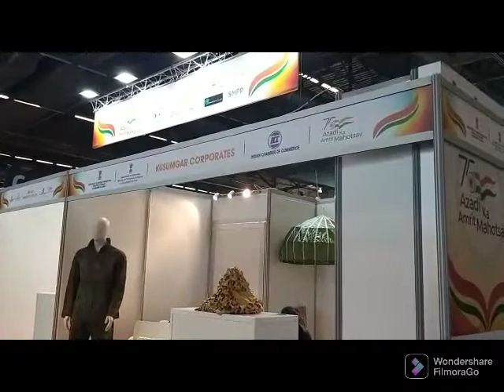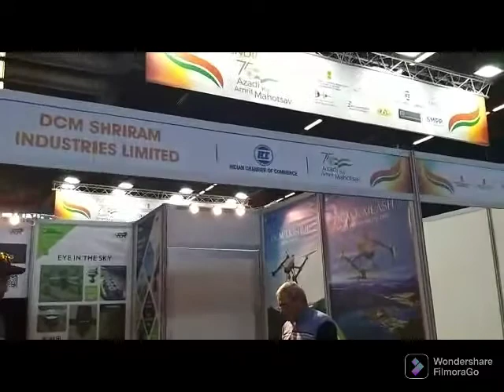ICC led Indian Pavillion all gearing up at Eurosatory 2022 at Paris.